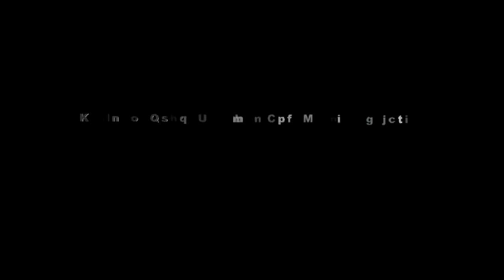SEGA WADANG ( PANORAMA) AGIT PUTRA 12 SEP 2020 NEXT 16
Resepsi Hajat Bpk. Rastim ( Keting ) & Ibu Sarwi  Dalam rangka syukuran Khitanan Tatan Setiawan dan Rasulan Cantika  yang dilaksanakan pada hari Sabtu 12 September 2020  Tempat : Desa Juntiweden Rt.01 Rw.07  Blok Musholah Bani Harun  Kec. Juntinyuat - Kab. Indramayu